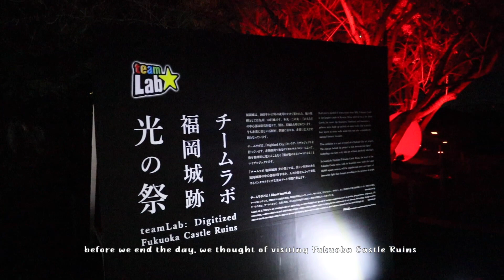JAPAN COUNTRYSIDE: Yanagawa Boat Ride + TeamLab Experience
The last part of our Kyushu Japan Trip.
A tour at Yanagawa Canals, trying out Unagi, experiencing teamlab exhibit via Fukuoka Castle Ruins and visiting the Fukuoka Museum

Watch our video and enjoy!
Japan Countryside Series

Part 1:

 • JAPAN COUNTRYSIDE: Riding AsoBoy! Tra...

Part 2:

 • JAPAN COUNTRYSIDE: Visiting the Encha...

Part 3:

 • JAPAN COUNTRYSIDE  Our ryokan experie...

Part 4:

 • JAPAN COUNTRYSIDE: Riding the Shinkan...

Part 5:
• JAPAN COUNTRYSIDE: Trip to Nanzoin Temple + Sunset Watching at Odo Park

Be a responsible traveler.
Till our next,
Aaron and Cah